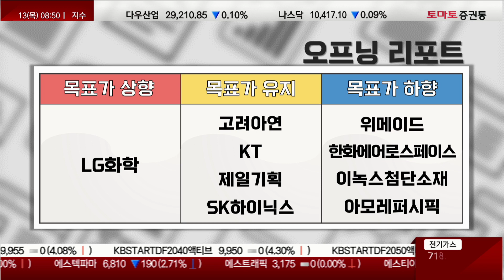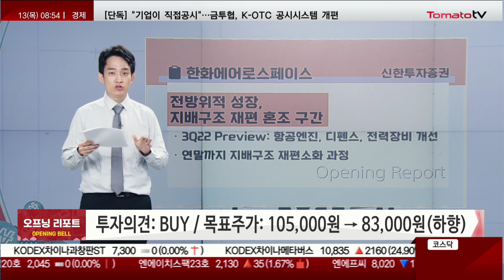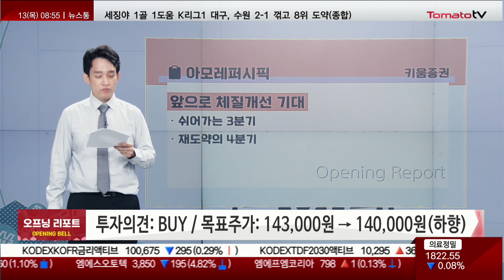오프닝벨: 오늘장 주요 리포트 / 상향: LG화학 / 하향: 위메이드·한화에이로스페이스·이녹스첨단소·아모레퍼시픽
열린시장 오프닝 리포트
진행 : 이건
▶ 종목명: LG화학
증권사: 한국투자증권
투자의견: BUY(유지)
목표주가: 740,000원 → 820,000원(상향)
제목: 3Q22 Preview: 다각화는 이렇게 해야

- 양극재가 견인한 첨단소재의 성장이 화학 부진을 만회
- 최악의 화학 다운사이클에서 더욱 빛이 나는 신사업 차별화

▶ 종목명: 위메이드
증권사: 하나증권
목표주가: 80,000원 → 60,000원(하향)
제목: 게임 매출은 내년부터

- 3분기 Preview: 기존작은 하향 안정화 수순
- 4Q 미르M 글로벌, 23년 매드엔진 신작, 레전드 오브 이미르

▶ 종목명: 한화에어로스페이스
증권사: 신한투자증권
목표주가: 105,000원 → 83,000원(하향)
제목: 전방위적 성장, 지배구조 재편 혼조 구간

- 3Q22 Preview: 항공엔진, 디펜스, 전력장비 개선
- 연말까지 지배구조 재편소화 과정

▶ 종목명: 이녹스첨단소재
증권사: 미래에셋증권
목표주가: 65,000원 → 48,000원(하향)
제목: 수요 부진의 끝을 기다리며

- 높은 재고로 인해 디스플레이 수요부진
- 중장기 모멘텀은 역시 OLED

▶ 종목명: 아모레퍼시픽
증권사: 키움증권
투자의견: BUY(상향)
목표주가: 143,000원 → 140,000원(하향)
제목: 앞으로 체질개선 기대

- 쉬어가는 3분기
- 재도약의 4분기